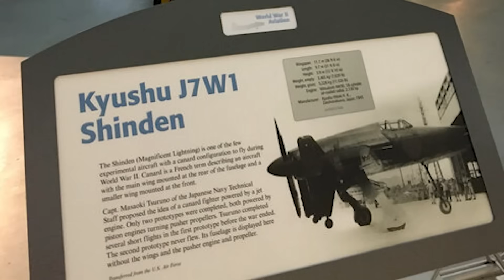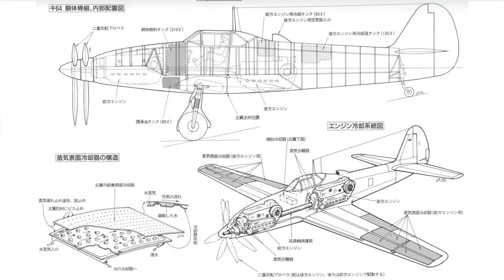Les Ailes Oubliées du Soleil Levant : Prototypes Fous de la WW2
✈️ Et si le Japon avait eu quelques mois de plus pour déployer des avions révolutionnaires capables de défier les B-29… ou même d’attaquer directement les États-Unis ?

🔥 Dans cette vidéo, plongez dans l’histoire méconnue des prototypes japonais de la Seconde Guerre mondiale !

Vous découvrirez :
- Kyūshū J7W Shinden : chasseur futuriste au design canard.
- Nakajima Kikka : premier avion à réaction nippon.
- Mitsubishi J8M Shūsui : avion-fusée inspiré du Me 163.
- Nakajima G10N Fugaku : super-bombardier irréalisable.
- Yokosuka MXY-7 Ohka : arme tragique des kamikazes.

Mais aussi des projets plus méconnus :
-Tachikawa Ki-94-I et Ki-94-II
- Kawasaki Ki-64 "Rob"
- Manshū Ki-98,
- Kawanishi Baika (le “V1 japonais”),
- Kayaba Ku-4 (aile volante expérimentale),
- Et même les premiers hélicoptères Ka-1/Ka-2.

⚡ Ces machines audacieuses, souvent nées du désespoir, ont pourtant marqué l’histoire de l’aviation… et inspiré des avions modernes comme le Saab Viggen.

👉 Quel prototype vous fascine le plus ? Le Shinden, l’Ohka, ou un autre ?
💬 Donnez votre avis en commentaire !

CHAPITRES :
00:00 : Intro
00:52 : Kyūshū J7W Shinden
02:02 : Nakajima Kikka
03:00 : Mitsubishi J8M Shūsui
03:55 : Nakajima G10N Fugaku
04:46 : Yokosuka MXY-7 Ohka
05:58 : Tachikawa Ki-94-I
06:25 : Tachikawa Ki-94-II
06:42 : Kawasaki Ki-64 "Rob"
07:13 : Manshū Ki-98,
07:40 : Kawanishi Baika
07:58 : Kayaba Ku-4
08:40 : hélicoptères Ka-1/Ka-2
09:02 : outro